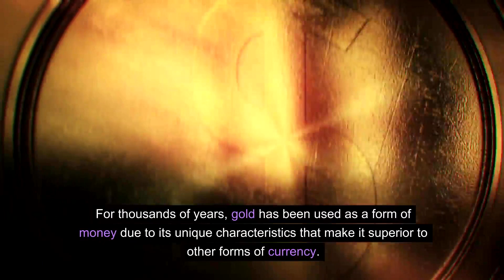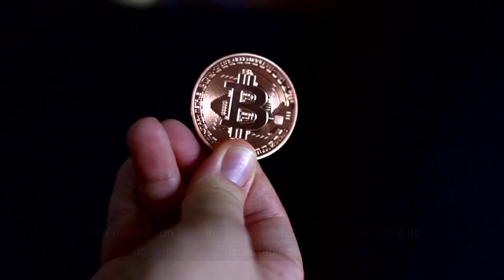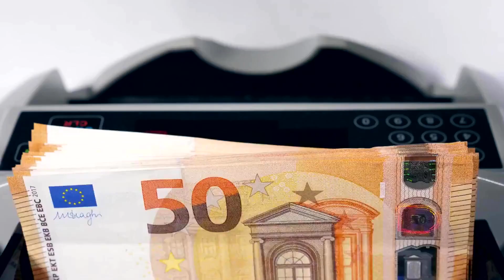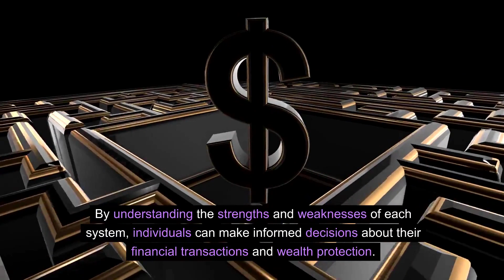The Evolution of Money From Gold to Fiat to Bitcoin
For thousands of years, gold has been used as a form of money due to its unique characteristics that make it superior to other forms of currency. However, in 1971, the gold standard was permanently abandoned, and the world shifted towards fiat money, such as the US dollar. Over the next few minutes, we will explore the reasons behind this shift and the challenges faced by both gold and fiat money. It also discusses the potential of Bitcoin as a trustless form of money.

The Trust Issue with the Gold Standard:

While gold has several advantages as a form of money, including limited supply, recognizability, weight, malleability, and resistance to corrosion, it also required trust in its authenticity and purity. Counterfeiting gold coins and diluting them to increase purchasing power were common practices throughout history. Recent cases of fake gold being used as collateral in China and diluted gold being sold by Australia's Perth Mint highlight the ongoing issue of trust in gold.

The Trust Issue with Fiat Money:

Fiat money, which is based on trust in the issuing authority, also requires trust in its stability and purchasing power. However, history has shown that this trust is often abused, leading to hyperinflation, government deficits, and rising inequality. The reliance on trust in fiat money raises concerns about its long-term viability as a stable form of currency.

The Potential of Bitcoin:

Bitcoin, often touted as a trustless form of money, relies on verification rather than trust. Transactions can be verified through running a full node, but this process is time-consuming and costly. Many individuals choose to trust third-party services to handle their Bitcoin transactions, reintroducing trust into the system. The trade-off between trust and verification is a fundamental challenge in monetary systems.

Striking a Balance:

As individuals, it is possible to strike a balance between trust and verification by using different forms of money for different purposes. For everyday transactions, trust may be more practical, while for long-term savings, verification becomes crucial to protect wealth. This approach allows individuals to navigate the trade-off between trust and verification in monetary systems.

Conclusion:

The shift from gold to fiat money was driven by a lack of trust in the gold standard. However, both gold and fiat money require trust in their authenticity and stability. Bitcoin offers the potential for a trustless system through verification, but this comes with its own challenges. As individuals, it is possible to strike a balance between trust and verification by using both forms of money for different purposes. By understanding the strengths and weaknesses of each system, individuals can make informed decisions about their financial transactions and wealth protection.